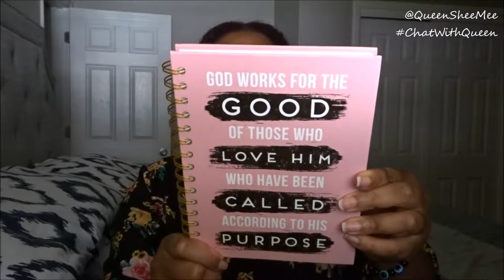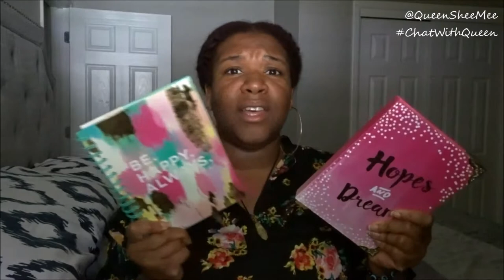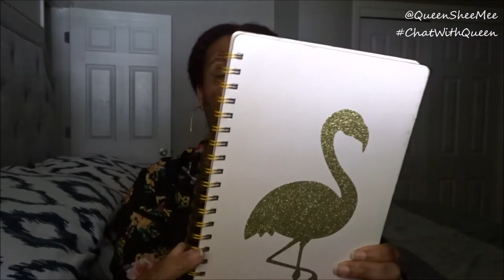Journaling for Beginners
Journaling is one of my all time faves for when I'm feeling happy or sad. I'm able to safely express myself without judgment. It's a way for me to see where I am mentally throughout my lifetime.

Please let me know if you have any questions for I would love to help out in any way that I can!! Have a blessed day Queen!!

Influenster: Queen Esther S.